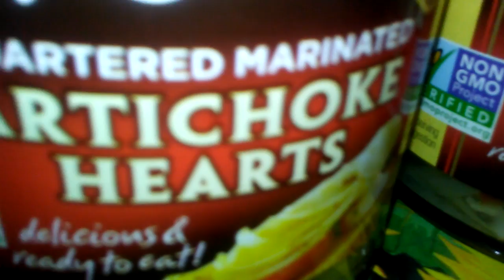Artichokes good for your health 247